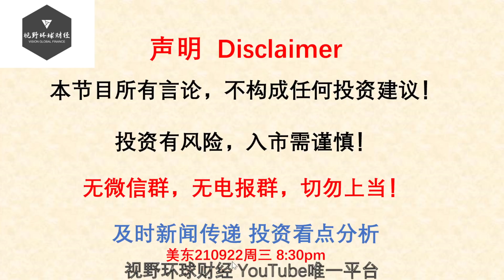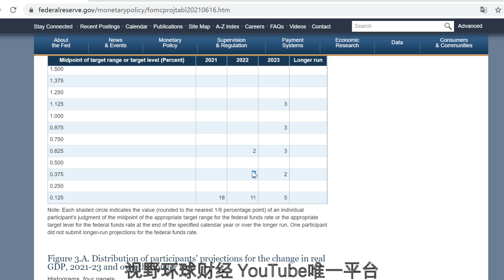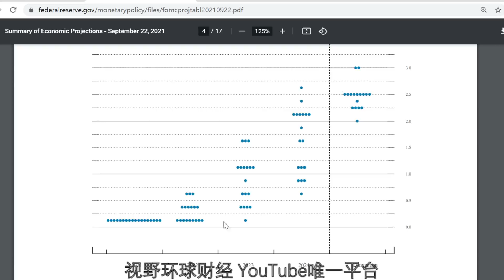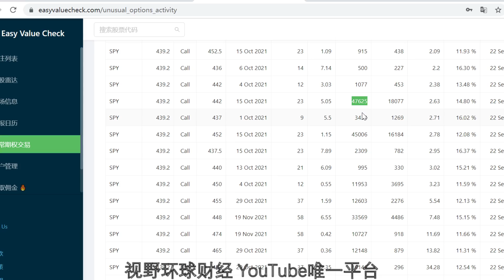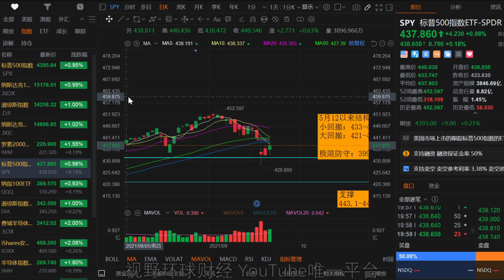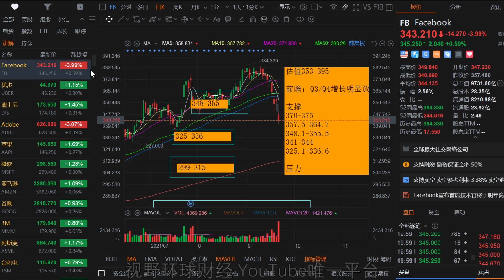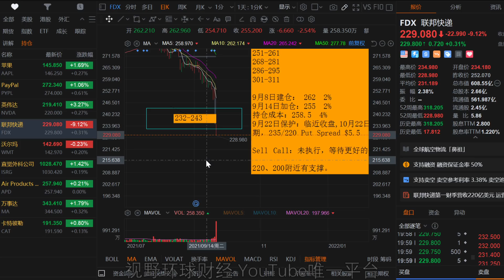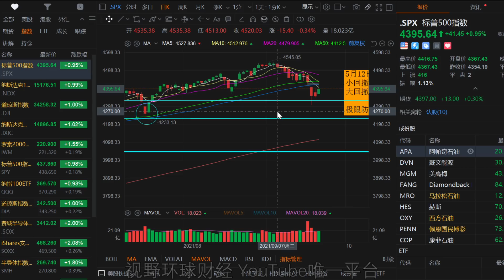美股 异常$5000万期权押注上涨！FB跳水，确认隐私更改！美联储提供更多确定性！持仓计划更新！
【如何加入会员？】建议用非苹果系统，用电脑端打开，苹果系统，手机端有时候看不到“加入”按钮！

【更新频率】